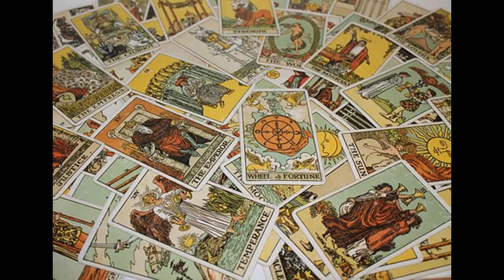valiant mccloud descent